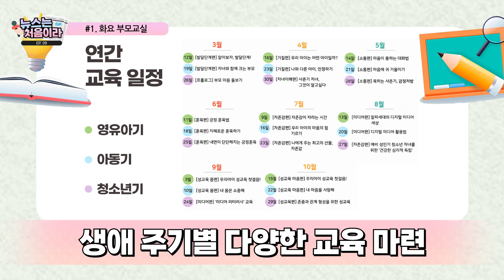[뉴스는 처음이라] EP.09 내 아이지만.. 이해할 수가 없어요... 화요 부모교실에 물어봐야겠다..★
#1. 화요 부모교실
#2. 마음건강 부모학교 강연

네..? 뉴스 같은 건 해본 적이 없다구요..?!

그녀는 아나운서인가, 예능인인가...두구두구
놓칠 수 없는 매력! 숨길 수 없는 미모!
과연 그녀는 성공적으로 뉴스를 진행할 수 있을까요?

주간영등포 시즌 2! 뉴스는 처음이라!